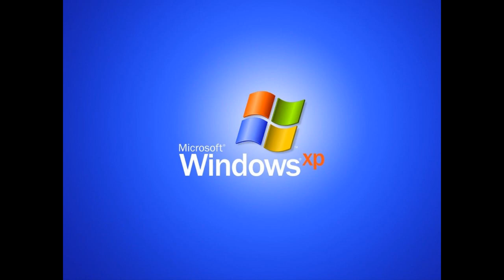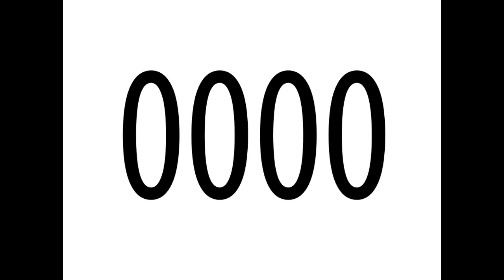Some random images and Music (Part 3) (Sorry for A little bit loud volume)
This is @TBBSBC-IS-BACK Revenge for Being copying me  for lying and using his crappy unused musical weird sound for Him